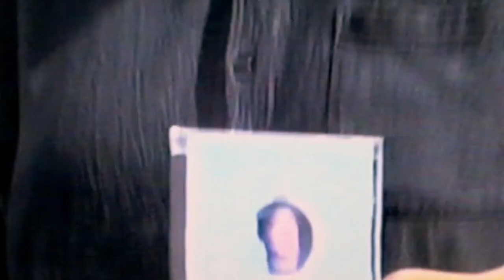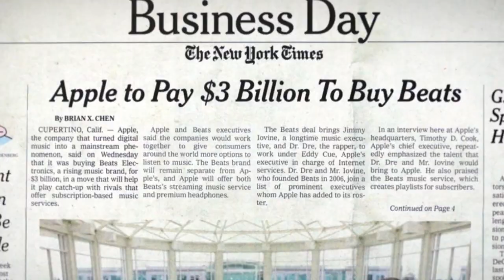✔ The Defiant Ones - I Ribelli Trailer italiano HBO | Netflix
Ascolta Lo-Fi Jazz Hip Hop per rilassarti, studiare, leggere, dormire:
Su Spotify, Itunes, Youtube, Soundcloud e in altri streaming services
Su Netflix la docu-series dedicata a Dr. Dre e Jimmy Iovine

I ribelli (The Defiant Ones) è un documentario del 2017 prodotto dalla HBO e diretto da Allen Hughes. Divisa in quattro parti, la miniserie si concentra principalmente sulle carriere e sulla collaborazione tra Jimmy Iovine e Dr. Dre, entrambi fondatori della Beats Electronics.

da John Lennon, a Eminem, a Kendrick Lamar e molti altri..

La raccolta dei Trailer di tutte le Serie Televisive.
Quando cerchi una serie da guardare ma non trovi il trailer italiano, Guarda sul nostro canale SerieTV

Trova i trailer delle serie che preferisci:
 - Cercali nella lista in Ordine Alfabetico
 - Cercali per ordine di Genere

Scopri qualche video extra tra interviste e easter eggs